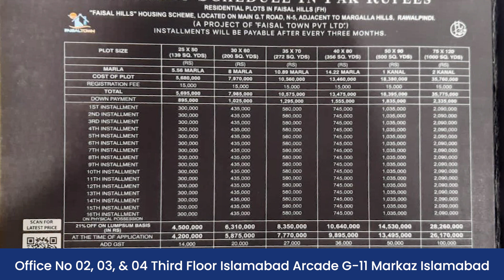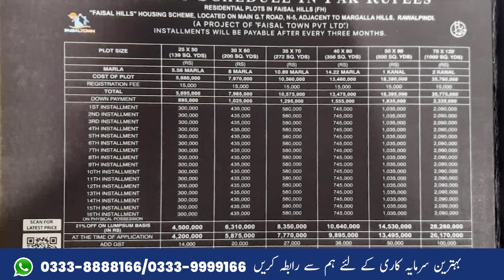Faisal Hills D-Block Payment plan Launch | Faisal Hills Good News | Best Housing Project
This housing Society is located on main Grand Trunk (GT) Road N-5 in the Taxila region of Rawalpindi. This housing project is planned over an area of 30,000 kanals of land beside the beautiful Margalla Hills. It was launched in 2016, and it has been quite developed ever since.

Developer
Faisal Hills is a housing project of Zedem International which is a well-known and reliable company registered with the Securities and Exchange Commission of Pakistan (SECP). This company has worked on various successful projects.
Some projects of this company are given below:
Faisal town (Ft)
Faisal Villas (Fv)
Sea Square
Faisal Margalla City (FMC)
Faisal Residencia (FR)

NOC
This project is legal and they have got the No Objection Certificate (NOC) from Rawalpindi Development Authority (RDA).

Location
This society is positioned on the way of Taxila city. It is located on the main Grand Trunk (GT) Road N-5 in Taxila region of District Rawalpindi. This society has an ideal location as it is away from crowded places. The surrounding area is very clean and green and also has a beautiful view of Margalla Hills.

Accessibility
This society lies on the main GT road and has easy access from Taxila, Rawalpindi, and Islamabad.

Super Market and Filling Stations
Medical facility
Football grounds
Proper Sewerage system
Community Club
24/7 availability of Gas
Carpeted Roads and Streets
Parks, Mosques and Kids Play Areas
24/7 availability of Electricity
A State of the art sports complex
Extensive plantation and landscaping
Modern waste collection and Disposal
24/7 Security with the secured and gated entry system
225' Main Boulevard and no road less than 40 wide
Education Facilities like schools, colleges, and university
Underground water supply, underground & overhead water tanks
Commercial Area, Shopping Mall with food court with 3-D movie Theatre

Conclusion
Faisal Hills is one of the top trending housing projects in Islamabad, Rawalpindi & Taxila. Reasons are the affordability and best development standards. As it is going to get connected with Motorway M-2 and get easier access from Islamabad Zone-1 through the Margalla Avenue project, the future potential of this housing project is much higher.

Faisal Hills is a very successful real estate project in Islamabad. In this video I have Faisal Hills good news is being shared regarding Faisal Hills new booking. Faisal Hills new prices are very affordable to enter in Faisal Hills now and invest in your future.

Our Projects:
Faisal Hills
Faisal Town
Faisal Margalla City
B17 Multi Gardens
Taj Residencia
Park View City
Seven Wonders City Islamabad
abdul majeed
chaudhry abdul majeed
faisal town
faisal town
Faisal Hills Latest Updates
Housing Society Islamabad
Islamabad
Rawalpindi